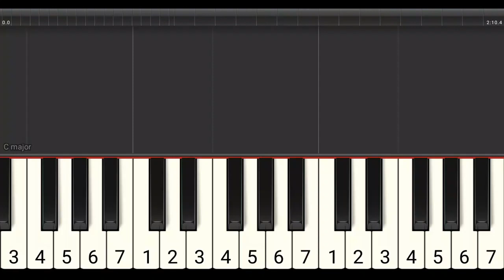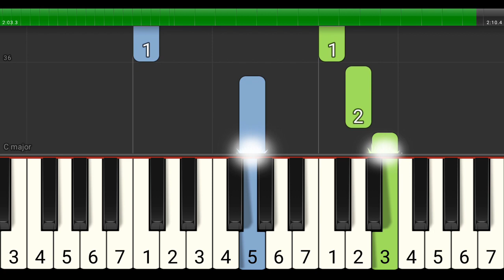tutorial piano dari sabang sampai merauke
Lagu Dari Sabang Sampai Merauke ciptaan R. Soerarjo.
Versi tutorial piano mudah oleh junfarabi

Lirik:
Dari sabang sampai merauke
Berjajar pulau-pulau
Sambung memnyambung menjadi satu
Itulah Indonesia

Aku berjanji padamu
Menjunjung tanah airku